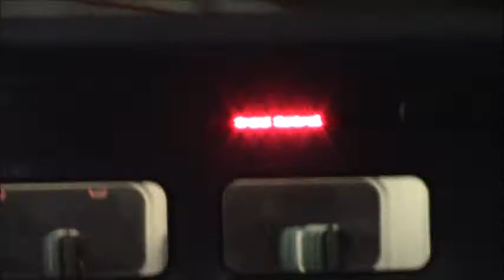Croton Harmon Railfanning Metro North and Amtrak featuring 2 Lakeshore Limited trains